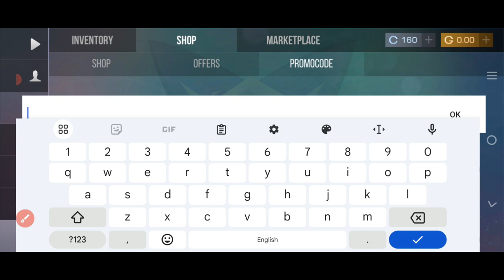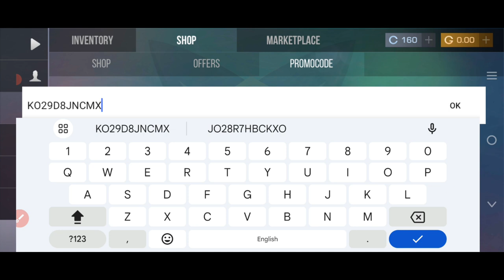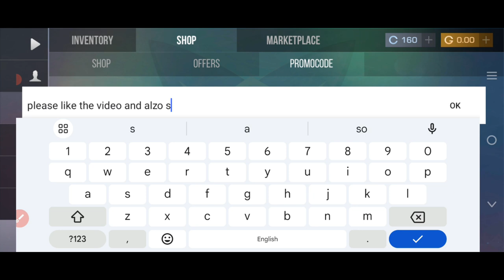✌️НОВЫЙ ПРОМОКОД 2024 В STANDOFF 2 0.29.1! Промокоды на стандофф 2\standoff 2 18-август промокоды✌️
В сегодняшнем видео на Spike Gammer мы хотим поделиться со всеми вами кодами stnadoff 2.

Убедитесь, что вы используете последнюю версию игры, иначе эти коды могут вам не подойти.

Помните, что срок действия этих кодов может истечь в любое время. Если вы обнаружите, что срок действия этих кодов истек, попробуйте продолжить изучение нашего канала YouTube.

Похожие ключевые слова :)

🎈 промокоды стандофф 2 2024
🎈 коды стандофф 2
🎈 промокод нож стандофф 2 2024
🎈 промокоды на стандофф 2
🎈 коды на стандофф 2 2024

1 Промокоды Standoff 2 - Полный список
1.1 Действительные коды
1.2 Просроченные промокоды Standoff 2
2 Промокоды Standoff 2 — как активировать?
Промокоды Standoff 2 — полный список